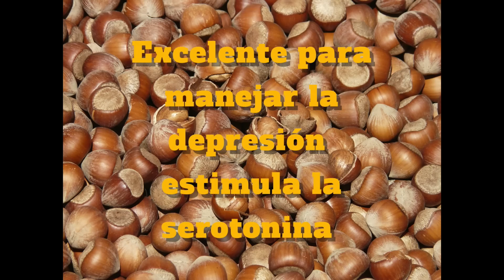Alimentos para mejorar la depresión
Los momentos de estrés y tristeza pueden mejorarse cuando consumimos alimentos que promueven la producción de serotonina, hormona de la estabilidad emocional, así como la dopamina, los endorfanos, la tiroides son responsables de que podamos sentirnos tristes . Existen alimentos que promueven la actividad de este sentimiento, al consumir tripttófano. Conoce de qué se trata y que debemos incluir en nuestra dieta para mejorar la tristeza.